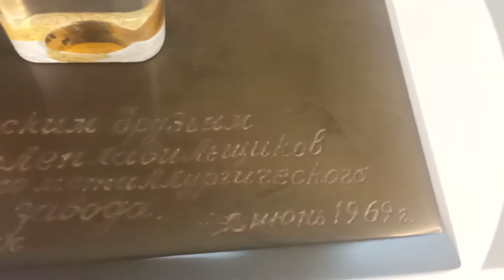Lenin Miner Commemoration Soviet Union CCCP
Russian commemorative ornament or gift in 1969. Made from ebonite stainless steel and plexiglass, can be dismantled in 3 parts Column represents the raw material, iron ore, with a gigantic container that transported the material to and from the ovens.